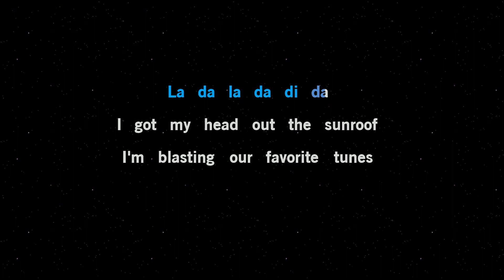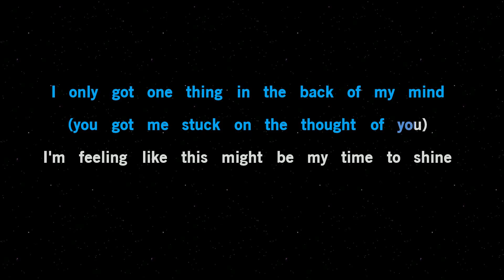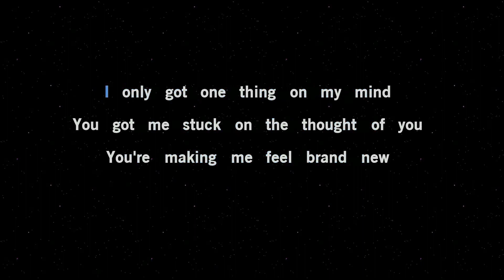Sunroof - Nicky Youre and dazy (KARAOKE) muted